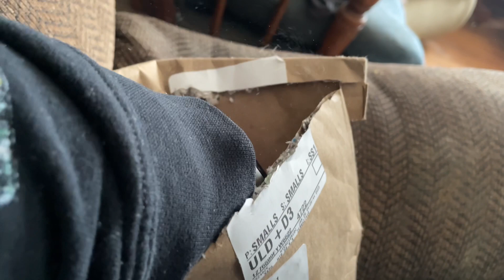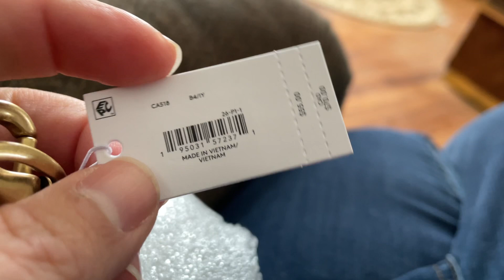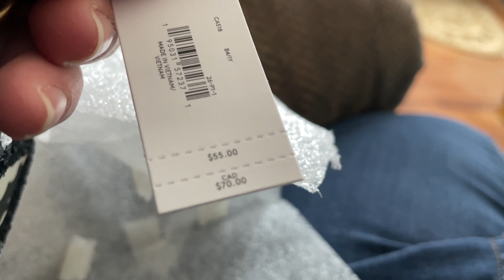Unboxing from Coach Outlet a Tom Wesselmann bag fob key chain